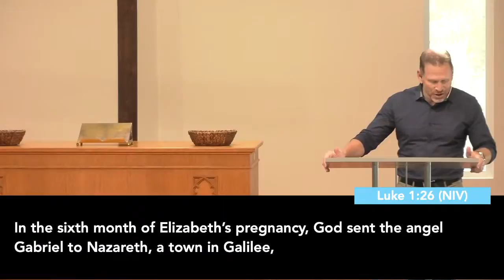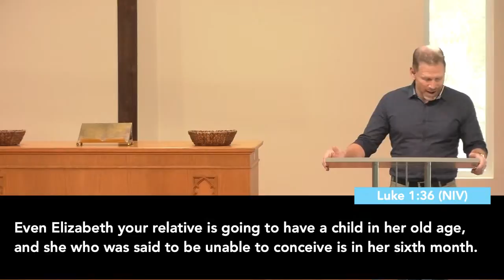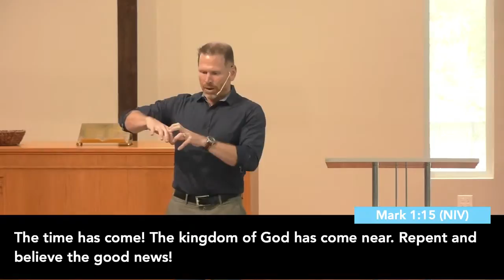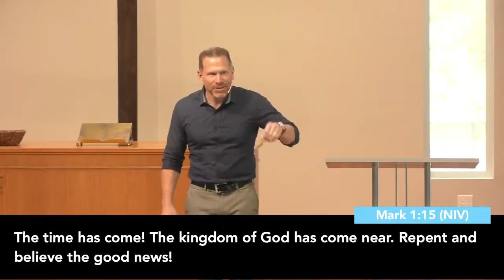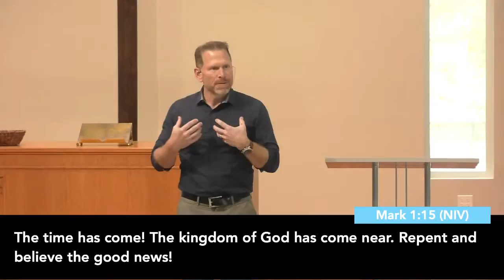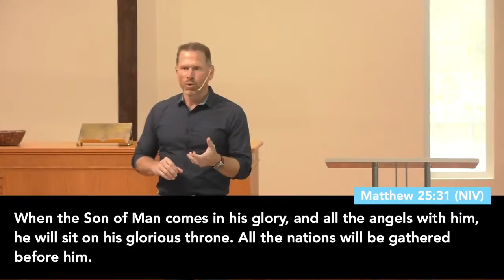The King | A Long Time Coming | Pastor Joel Schulz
Theme: The King | A Long Time Coming